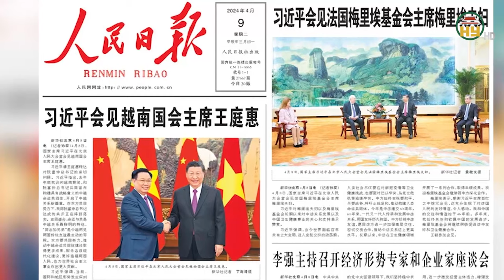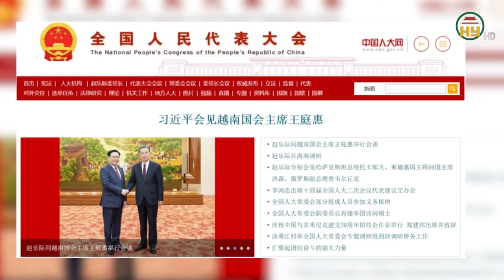Báo chí Trung Quốc đưa tin về chuyến thăm của Chủ tịch Quốc hội Vương Đình Huệ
Tin tức 24h mới nhất | Báo chí Trung Quốc đưa tin về chuyến thăm của Chủ tịch Quốc hội Vương Đình Huệ
Trong khuôn khổ chuyến thăm chính thức của Chủ tịch Quốc hội Vương Đình Huệ đến Trung Quốc từ ngày 7-12/4, các tờ báo lớn của Trung Quốc như Tân Hoa xã, Nhân dân Nhật báo, Thời báo Hoàn cầu, Đài truyền hình Trung ương Trung Quốc (CCTV)... đã đồng loạt đưa tin về các hoạt động của Đoàn đại biểu cấp cao Việt Nam tại Bắc Kinh.
Địa chỉ: 164 Nguyễn Văn Linh, thành phố Hưng Yên, tỉnh Hưng Yên
Tiktok: Truyền hình Hưng Yên
Facebook: Đài Phát thanh và Truyền hình Hưng Yên
Zalo: Đài PTTH Hưng Yên